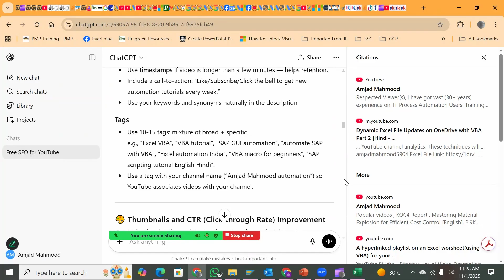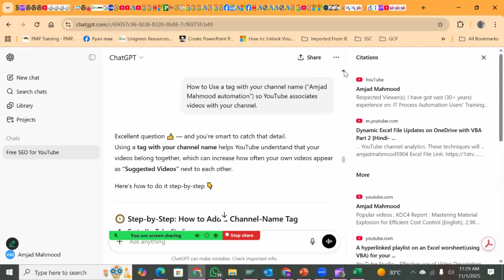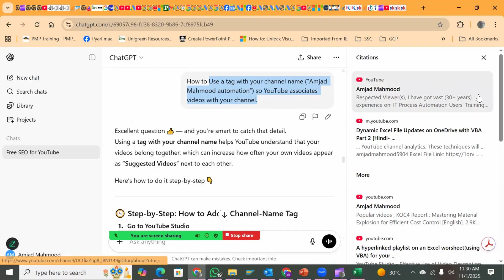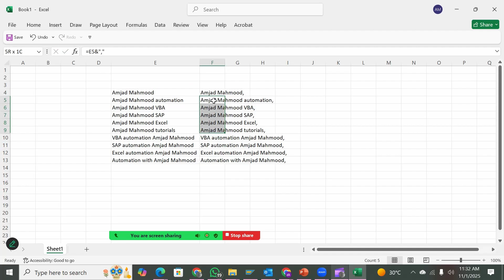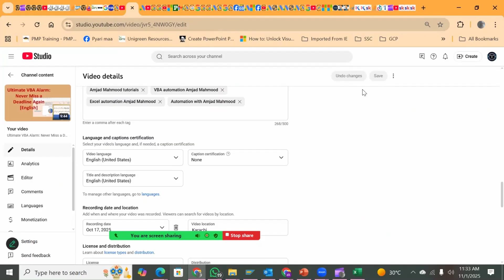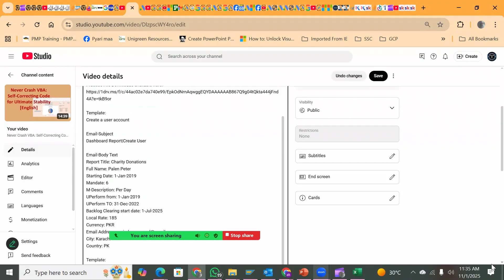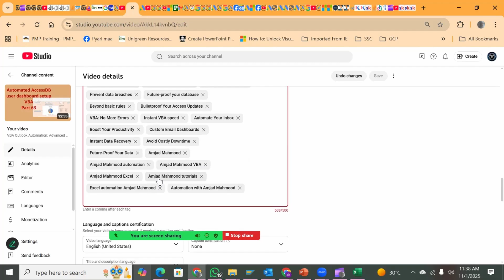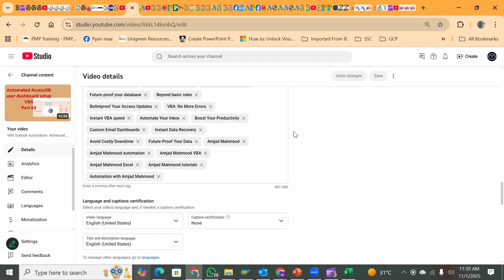ChatGPT for YouTube - Optimizing Descriptions & Boosting Views [English]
An insightful exploration into leveraging ChatGPT to analyze and optimize YouTube descriptions would be presented. Audiences would be provided with a practical approach to enhancing content discoverability and viewer engagement.